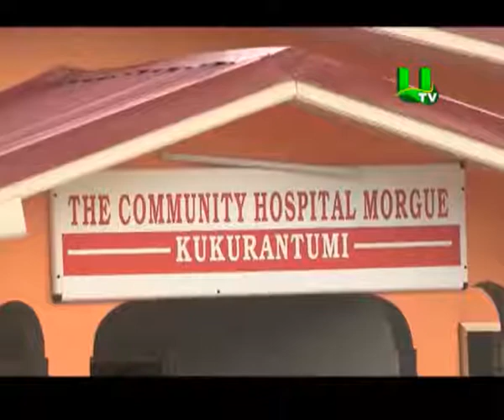WATCH THE UNBELIEVABLE ACTIVITIES AT THE VARIOUS MORTUARIES IN GHANA